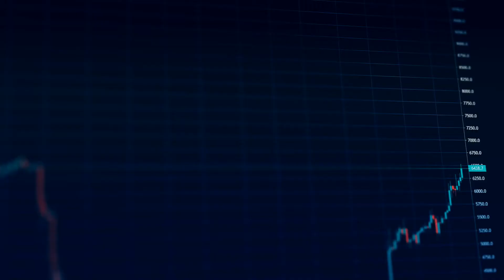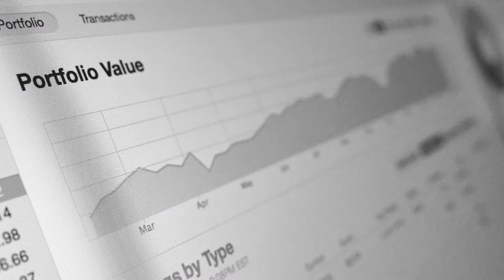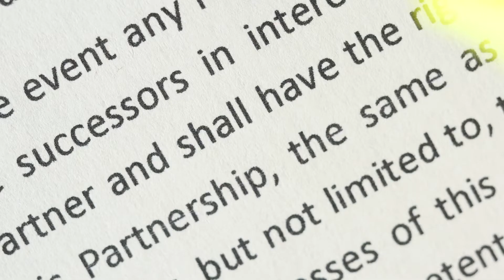Kansas Cooperative Council - Seven Cooperative Principles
Created for the Kansas Cooperative Council with support from the Arthur Capper Cooperative Council. Made possible through a grant from CHS.